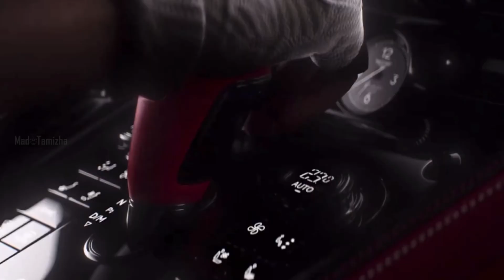PUBG/BGMI NEW SUPERCARS IS HERE ! BENTLEY COLLABORATION , UAZ COUPE & DACIA SKINS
THANX TO ​⁠@MadTamizha  FIR THIS VIDEO